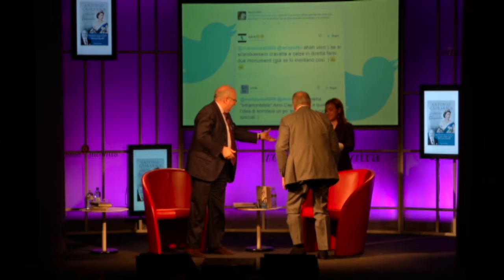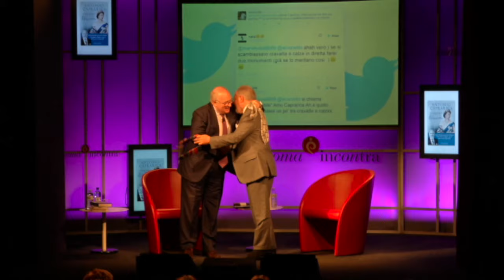Scambio cravatte-calzini tra Antonio Caprarica ed Enrico Cisnetto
Un intervento di Antonio Caprarica durante la settima puntata della sesta stagione di "Roma InConTra" il format tv di Enrico Cisnetto.

"Roma InConTra", contemporaneamente evento live e format tv, nasce da un'idea di Enrico e Iole Cisnetto. Ogni lunedì dalle 18,30 alle 20 dallo spazio teatrale di Palazzo Santa Chiara di Roma si svolge l'evento che, va in onda il mercoledì, in seconda serata sulle migliori televisioni regionali in tutta Italia